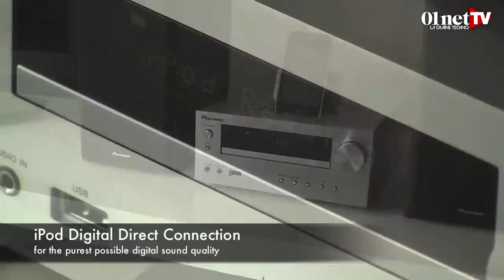Barre de son ou socle sonore pour TV : comment choisir ?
Comment améliorer la qualité sonore de votre téléviseur ? Réponse : en ajoutant un dispositif sonore supplémentaire. Plusieurs produits sont disponibles : barres de son, socles sonores (sound plates) ou ensembles home cinéma. Comment choisir le système le plus adapté à vos besoins et à votre budget ? Nous avons posé la question à un spécialiste... le Dr PP.